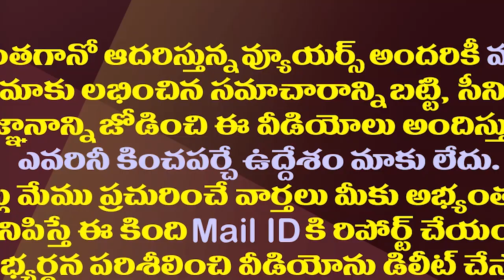వైసీపీ మళ్ళీ ఒంటరిగానే..ఏపీలో హిస్టరీ రిపీట్| YSRCP Is On The Verge Of Winning The Election Alone